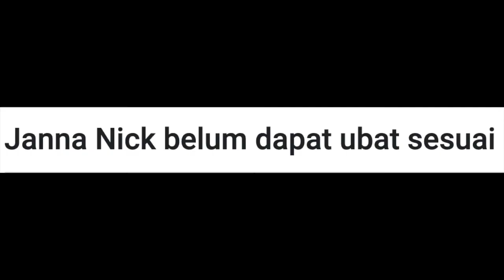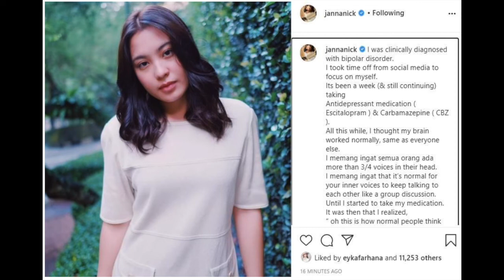JANNA NICK BELUM DAPAT UBAT YANG SESUAI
Pelakon Janna Nick mengakui belum menemui ubat yang sesuai bagi merawat masalah gangguan bipolar yang dihidapinya.